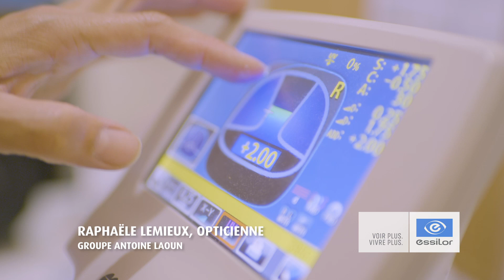Myopie et Performance avec Maxime.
Performance et myopie

Pour Essilor, et pour le patineur de vitesse professionnel Maxime Laoun, une performance de haut niveau est essentielle. Les enjeux sont toujours élevés sur la piste et la vision de Maxime doit être parfaite. Il exige le meilleur de lui-même et de ses lunettes. Découvrez l'expérience de Maxime, membre de l'équipe nationale, avec ses verres Essilor adaptés à son style de vie et à ses besoins.
Les besoins visuels de chacun sont uniques. Les verres Essilor sont des produits innovants qui vous permettent d'être à votre meilleur, quelle que soit votre passion ou votre activité.

Voir plus.Vivre plus.